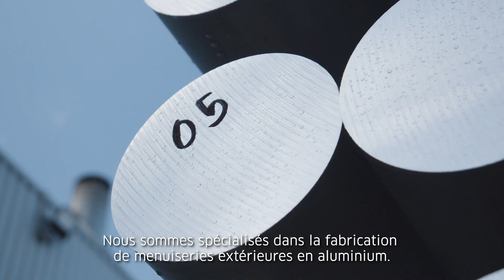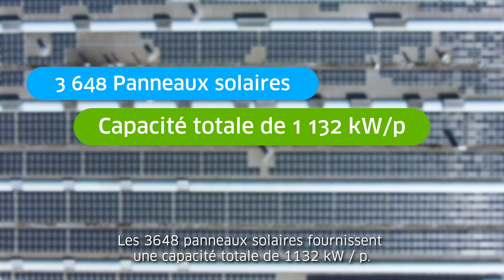ALIPLAST panneaux solaires et bornes de recharges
ALIPLAST de Lokeren, spécialisée dans la fabrication de menuiseries extérieures en aluminium, a installé des panneaux solaires en collaboration avec ENGIE Sun4Business.

ENGIE Sun4Business offre une solution de tiers investisseur aux entreprises qui veulent garder leur capital libre pour leur activité principale.
Nous déchargeons le client, nous assurons l'installation, le suivi et la maintenance.

10 à 12% de l'électricité utilisée par Aliplast est produite par les panneaux solaires :
- 3648 panneaux solaires
- capacité totale de 1132 kW/c
- équivalent à la consommation de 220 familles
- 500 tonnes de CO2 en moins par an

Aliplast a aussi installé 4 bornes de recharge pour véhicules électriques.

Vous voulez savoir plus sur la solution de tiers investisseur pour votre entreprise ?

* ENGIE Fabricom, mentionné dans la vidéo, est devenu Equans.